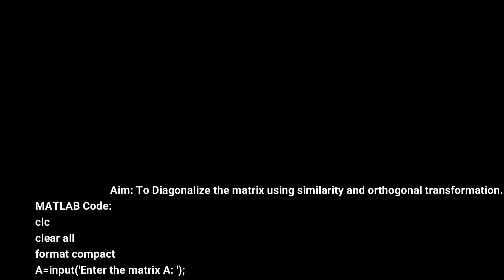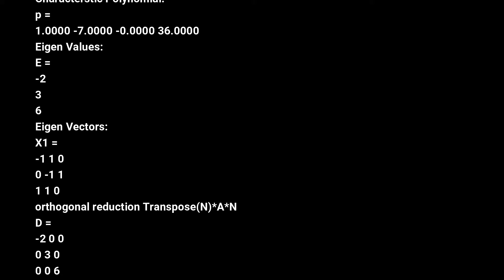3. DIAGONALIZATION OF A MATRIX USING SIMILARITY AND ORTHOGONAL TRANSFORMATION - MAT LAB PROGRAM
3. DIAGONALIZATION OF A MATRIX USING SIMILARITY AND ORTHOGONAL TRANSFORMATION - MAT LAB PROGRAM